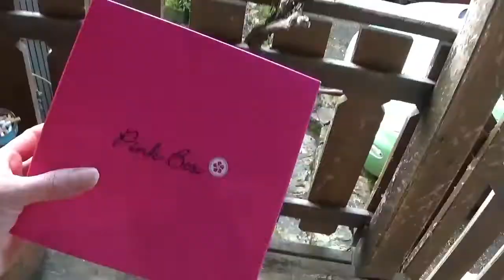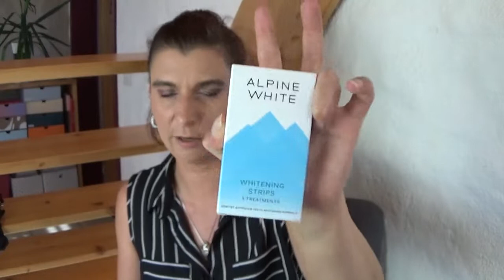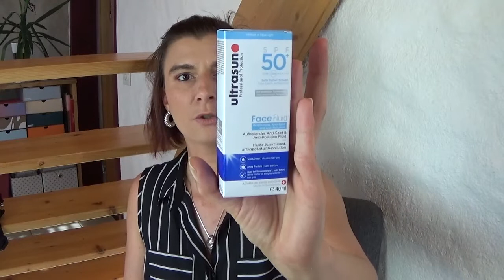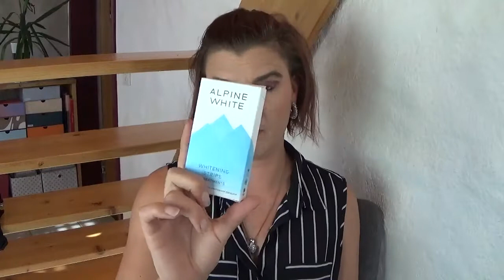Pink Box Juni 22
Sommer einfach gesagt ist das Thema ob ich Sommer in der Box finde seit gespannt